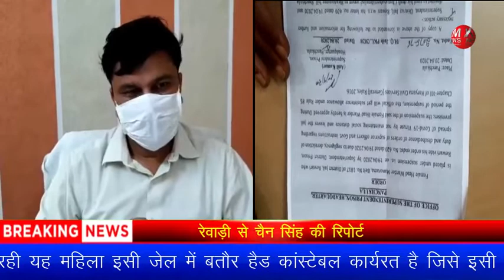महिला हैड कांस्टेबल के कोविड 19 का उलंघन करनें की शिकायत करके इसे सस्पैंड भी करवा दिया।